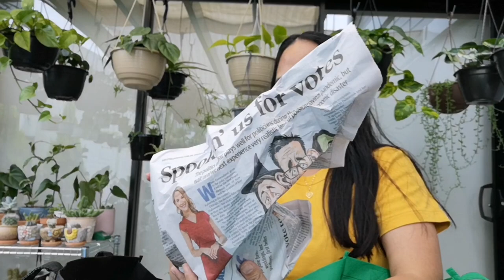Op shop finds | diy pots for my succulents and cactus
I do loved buying items in op shops (pots, mugs, vase and teapots) as i find them unique, super, quality and one of a kind. watch my video guys and see what i bought.